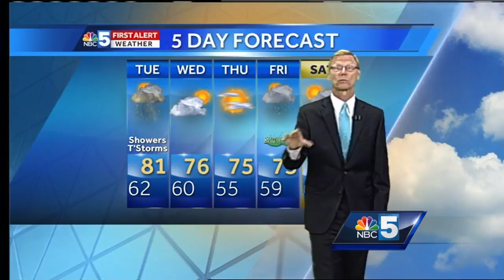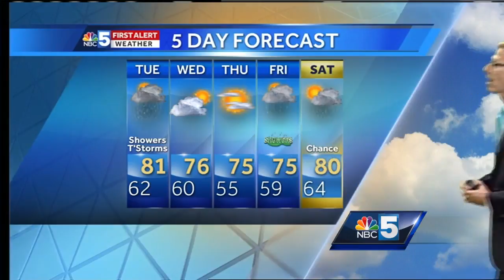Video: Tom Messner's says showers &amp; thunderstorms are coming. 8.24.17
Showers arrive overnight